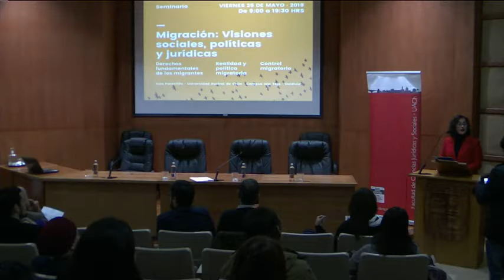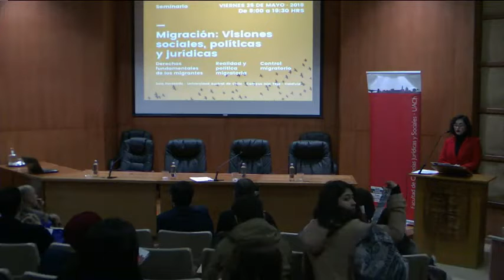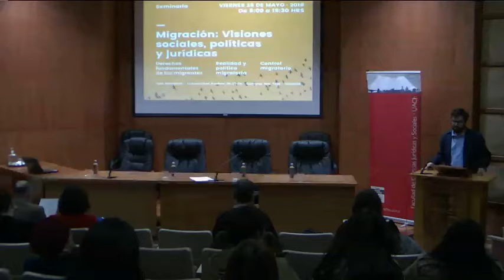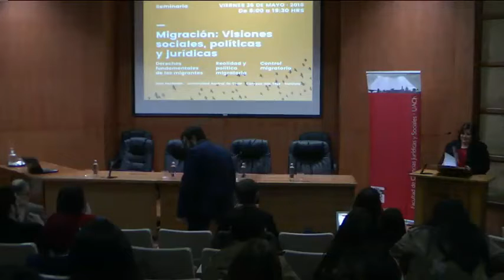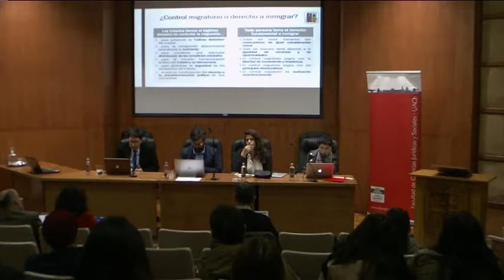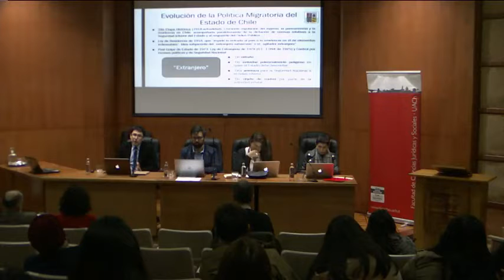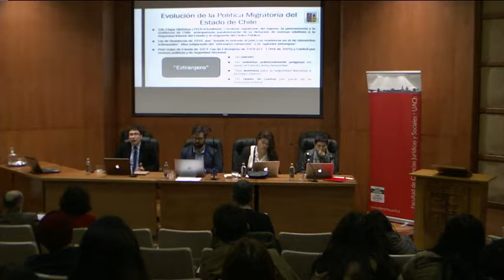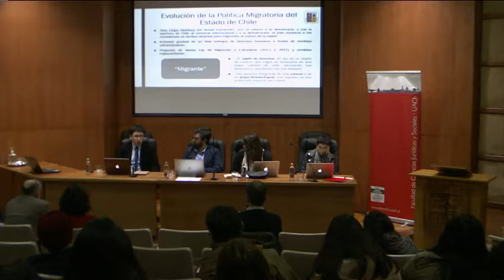Seminario de Migración-Parte2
Seminario "Migración: visiones sociales, políticas y jurídicas"